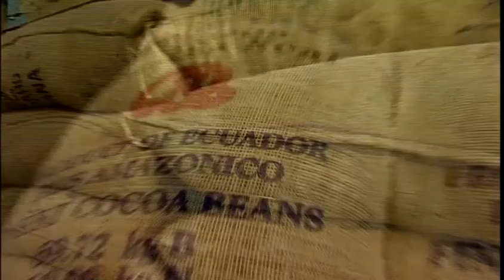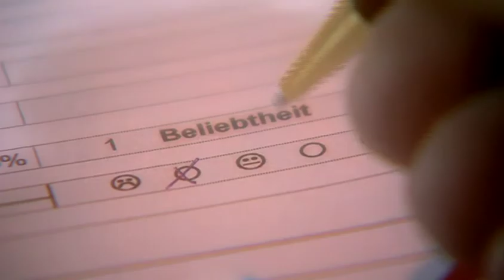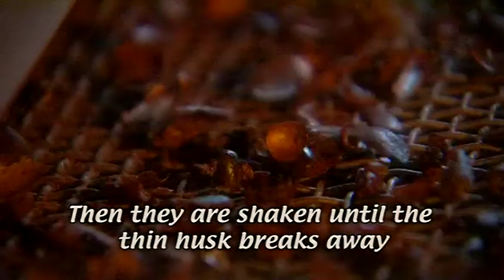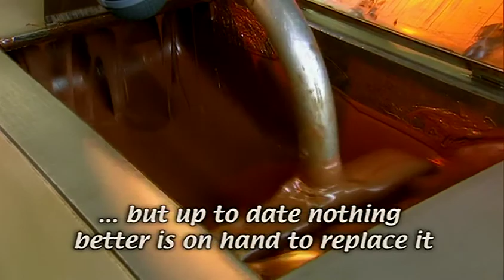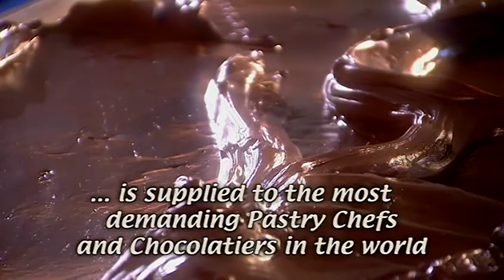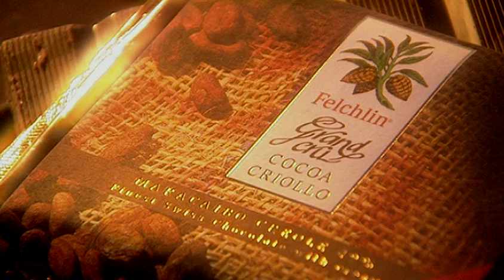Felchlin Cacao Selection - Les secrets du chocolat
Supplier video